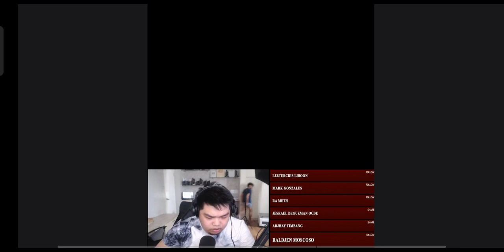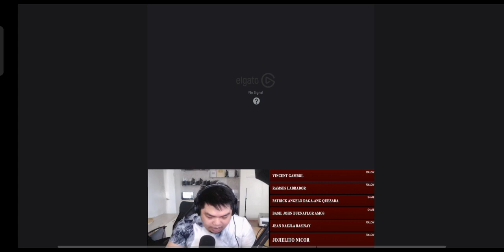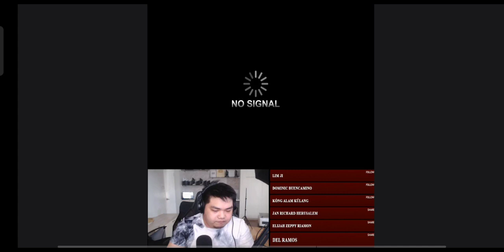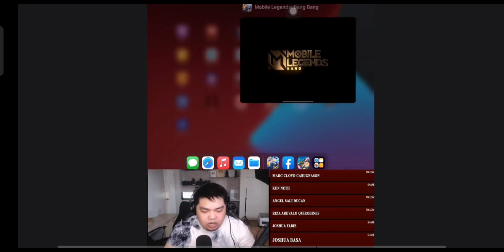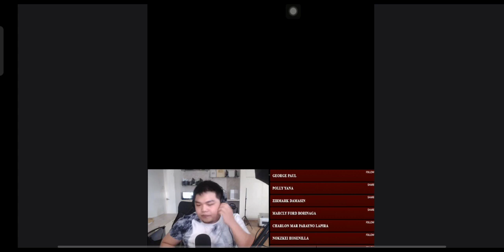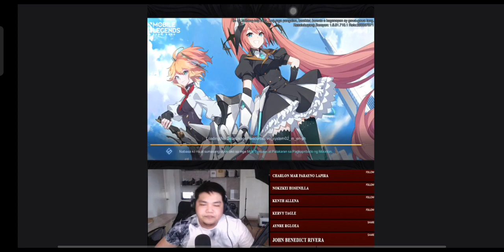WRECKER VS OSAS GAME 1 - MAY UMIYAK!! LAPTRIP